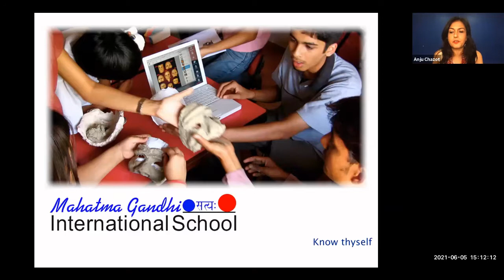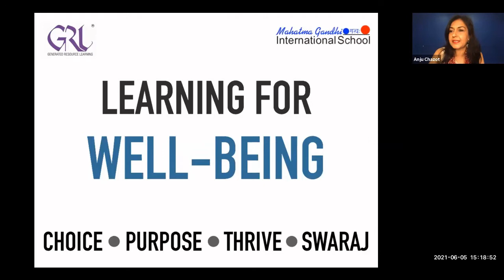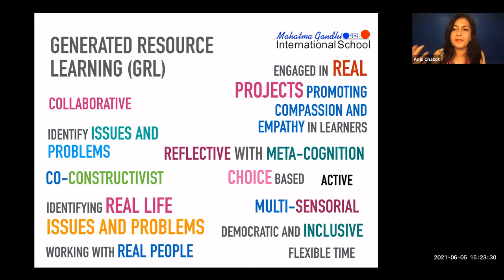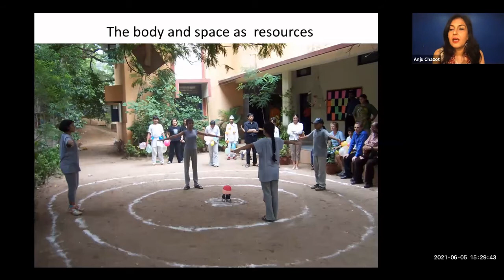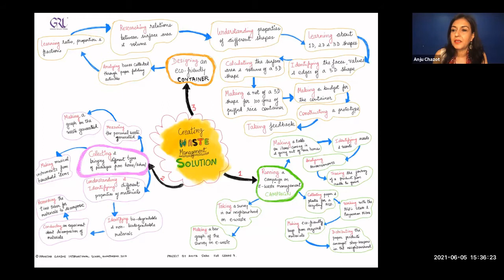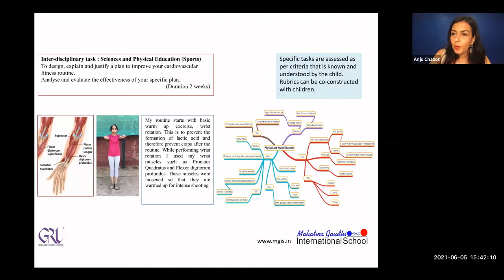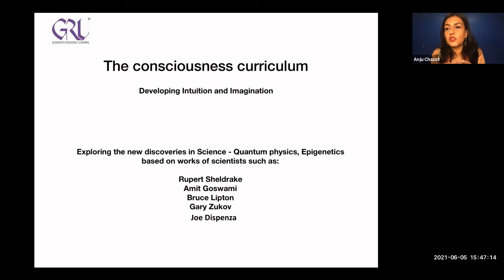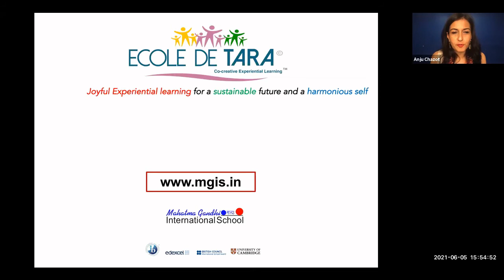[School Synergy] Multi-Sensory Joyful learning for well being and self-awareness | June 5, 2021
[School Synergy] Multi-Sensory Joyful learning for well being and self-awareness by Dr Anju Chazot